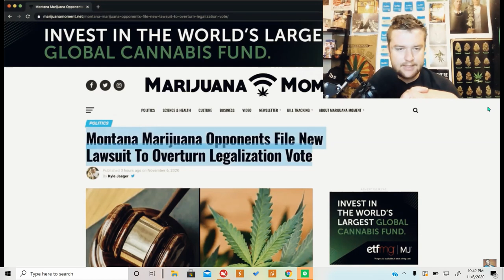Cannabis Oposiston In Montana - Suit Filed